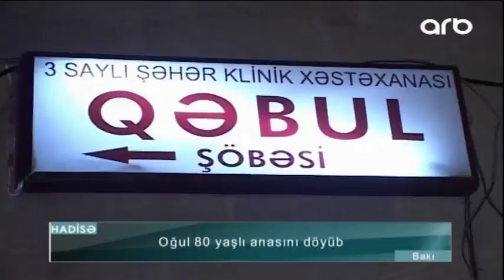Oğul 80 yaşlı anasını döyüb (ARB KƏPƏZ)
Oğul 80 yaşlı anasını döyüb